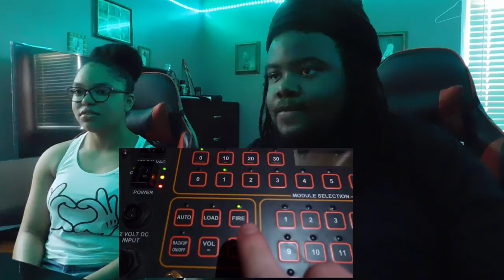MrBeast | I Bought The World's Largest Firework ($600,000) | REACTION!!!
Today we reacted to MrBeast use a bunch of fireworks and they were highkey lit.

Snap: ayeeitzjaay

Snap: marieebaby7